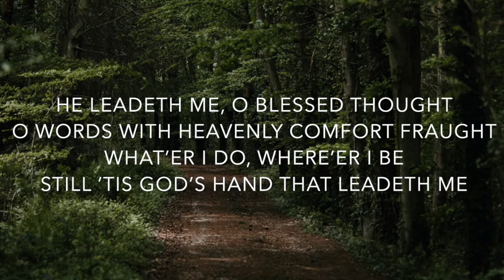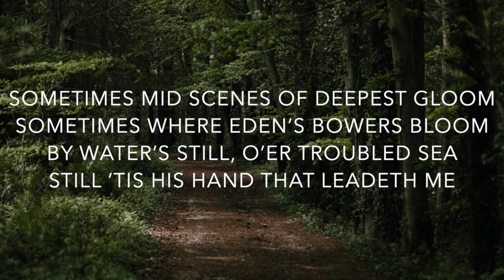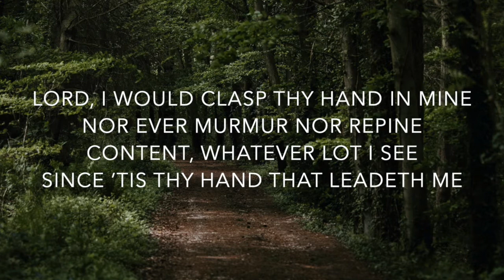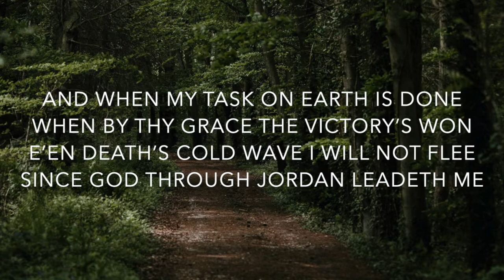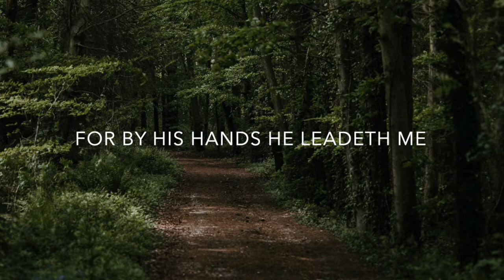He Leadeth Me Lyric Video